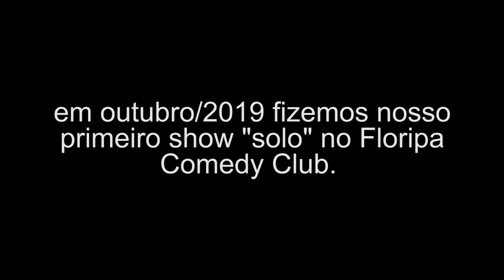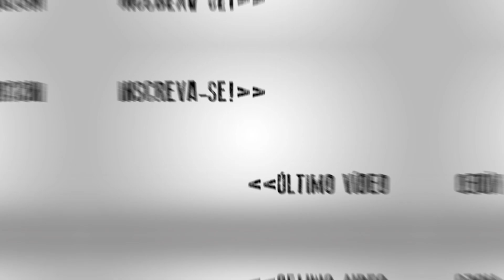TUTORIAL DE STAND UP COMEDY - NOSSA PRIMEIRA VEZ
Contribua no PicPay!
Picpay.me/irmaosmiranda

Ouça o  nosso Podcast "Show dos Miranda" no Spotify, SoundCloud e outros apps de podcast!